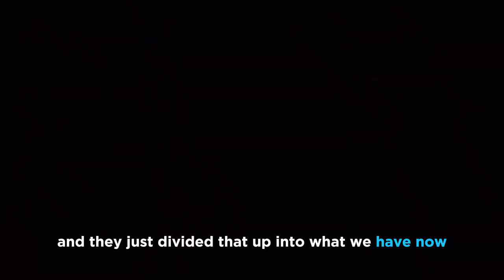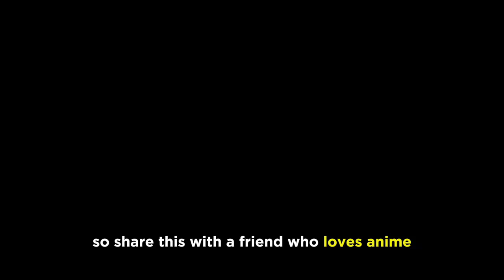Solo Leveling Season 2 -Arise from the Shadow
Solo Leveling Season 2 -Arise from the Shadow- anime revealed the FIRST TRAILER! 🔥
Season 2 will be produced by A-1 Pictures and will air on Crunchyroll.